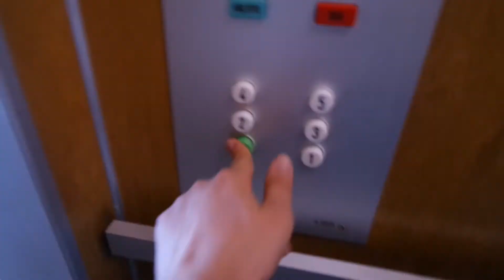Old Kone traction elevator/lift in Ojahaantie 8D, Myyrmäki, Vantaa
Location: Ojahaantie 8D, Myyrmäki, Vantaa, Finland
Brand: Kone, Filmed with Elevators from Finland
Year installed/modernized: 1973
Serial number: H 29735
Floors: 6(P, 1, 2, 3, 4, 5)
Capacity: 4 persons or 320 kg
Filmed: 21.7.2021